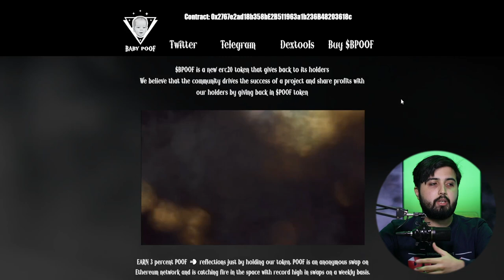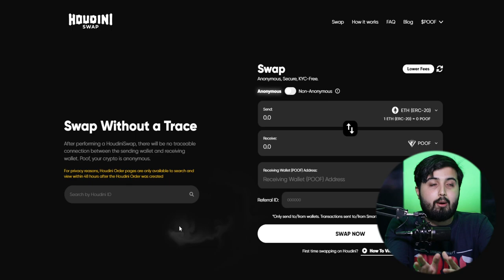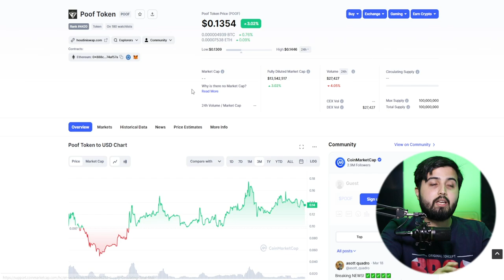$BPOOF is a new erc20 token that gives back to its holders